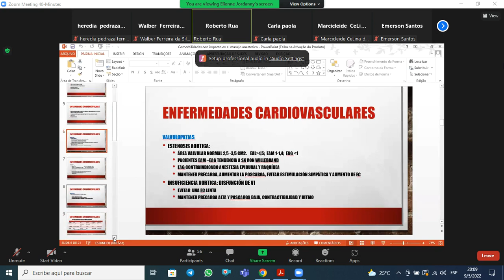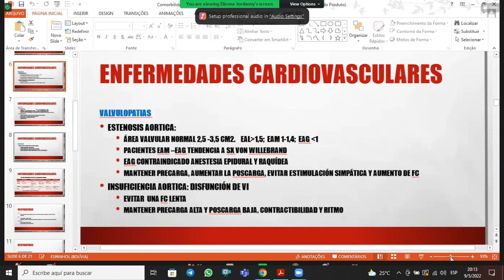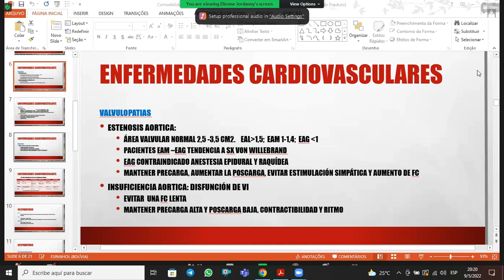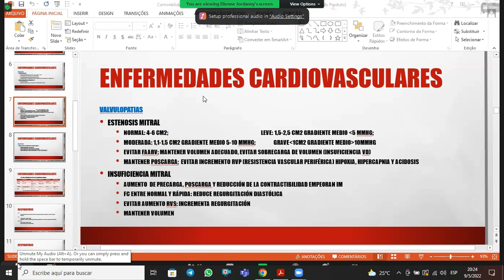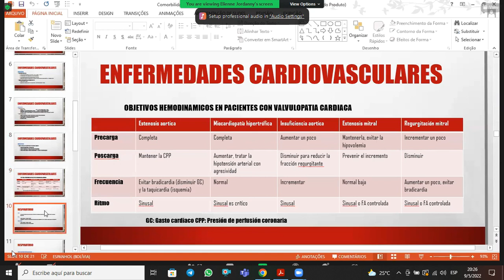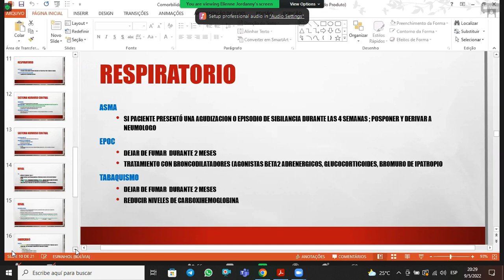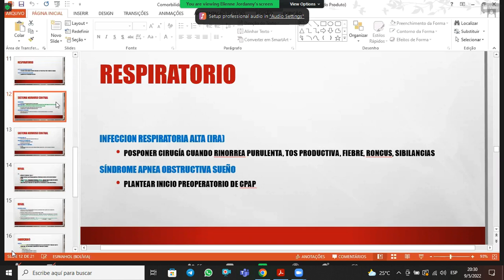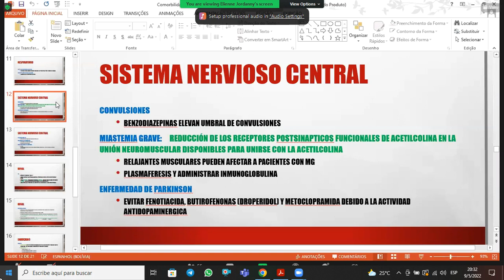ANESTESIOLOGIA (B) - COMORBILIDADES CON IMPACTO EN EL MANEJO ANESTESICO (PT1)